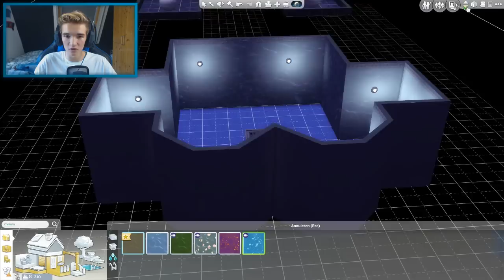WOW DEZE BIKINI! & LOUISE ZOEKT VERKERING - The Sims 4 #124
- Kunnen we de 10.000 likes halen?

♦ Fanmail opsturen?
Straat: Plantageweg 17b (Pico Bello)
Plaats: Alblasserdam
Postcode: 2951GN

♦ Spullen voor je telefoon nodig of ook een swagway?
- Kortingscode: gameplayworldxl

♦ Muziek van:
- Youtube music library